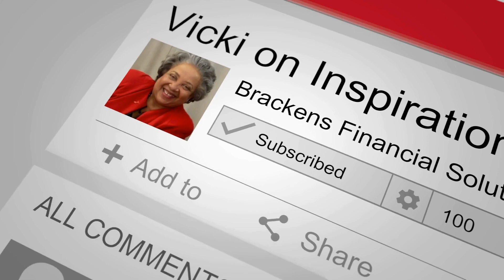Housing, Housing, Housing! - Vicki Brackens on Inspiration for the Nation - Ep. 237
This year’s Pioneer Public Service Awardee is @NYSenate Majority Leader Andrea Stewart-Cousins. We were fortunate to spend time with her discussing the issue of inadequate availability of affordable housing in New York and across the country. Her comments and potential solutions provide a historical guidepost to follow, dating back to World War II. Join in on the conversation here on Vicki on Inspiration for the Nation!

​The opinions voiced in this program are for general information only and are not intended to provide specific advice or recommendations for any individual. To determine which strategies or investments may be suitable for you, consult the appropriate qualified professional prior to making a decision.

Securities offered through LPL Financial, member FINRA/SIPC. Investment advice offered through Stratos Wealth Partners, a registered investment advisor.  Stratos Wealth Partners and Brackens Financial Solutions Network, LLC are separate entities from LPL Financial.